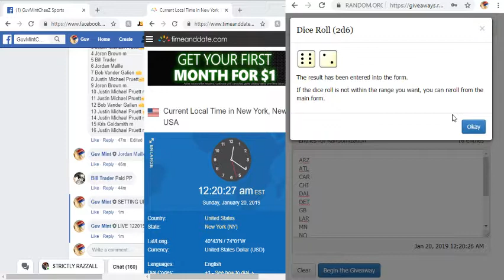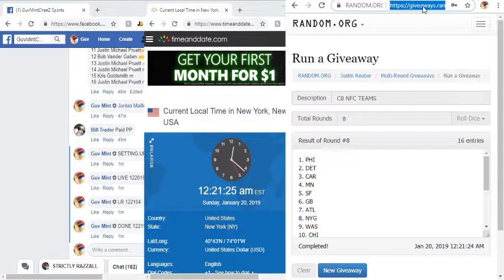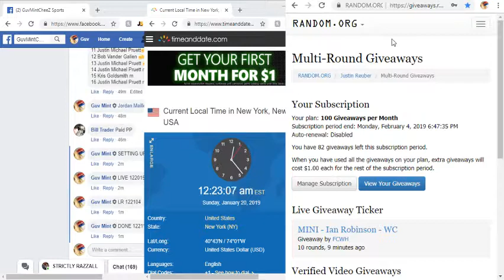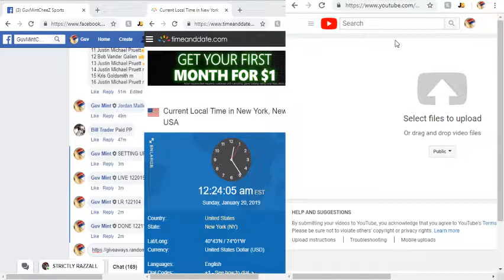2019 01 19 C8 NFC TEAMS